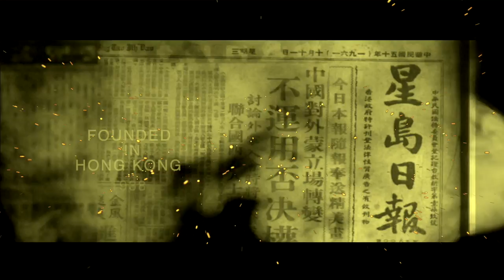Sing Tao Los Angeles